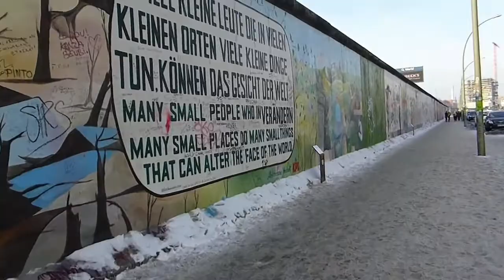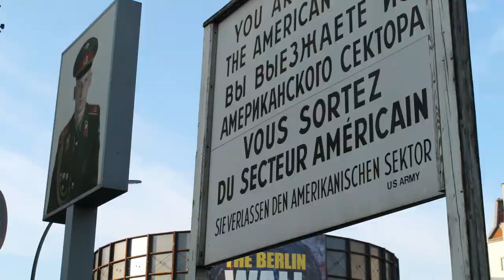Lugares para Visitar em Berlim - Alemanha - Pontos Turísticos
Portão de Brandemburgo
Muro de Berlim
Alexanderplatz
Checkpoint Charlie
Berliner Fernsehturm
Memorial do Holocausto

Crédito das Imagens:
Nossos agradecimentos a Le Monde en Vidéo, Greg Visits,
TheLooktojesus, FrontLot Movie Locations, Narcense, csxlab, Travel Channel - Отдых - Путешествие и Туризм, New Public Sites, Makkusu, Thomas Kohler, galaver2, YouTube Kacke und mehr, chemagato, Artem V.
Por permitirem o uso das imagens através da Licença de atribuição Creative Commons (reutilização permitida)